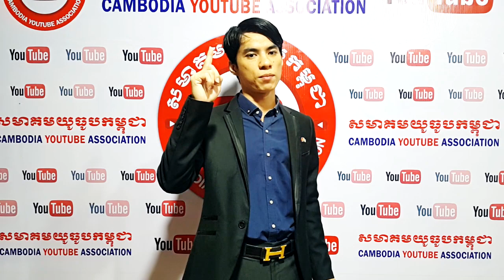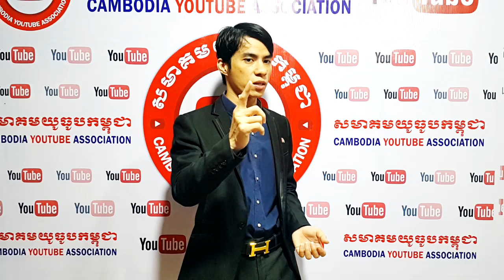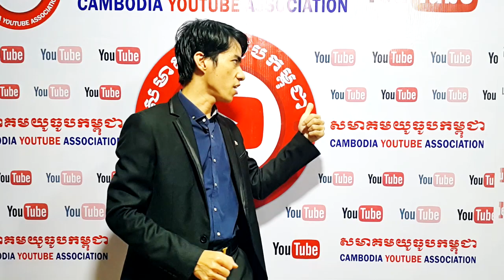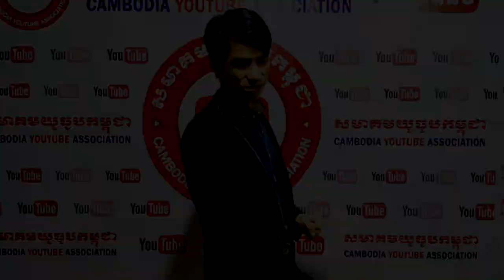ប្រម៉ូតឆានែលម្តងនេះប៉ះចំឆានែលភ្លេងដោនឡូតហ្វី រកលុយបានទៀត Channel Promote | Channel Review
*បេសកកម្ម
ក.ប្រូម៉ូតបទចម្រៀងថ្មីៗ  Free
2.Upload ភ្លេង និង បទចម្រៀង ពិរោះៗ ល្បីៗ
3.បង្កើនទំនាក់ទំនងរវាងអ្នកប្រើប្រាស់បណ្តាញសង្គម YouTube ទូទាំងសកលលោក
ខ.អត្ថប្រយោជន៍
1,ទទួលបានចំណូលពី YouTube ដោយមានសុត្ថិភាព
2,ទទួលបានការកំសាន្ត និងបទពិសោធន៍ថ្មីផ្នែកចម្រៀង
3,អាចយកចម្រៀងឬបទភ្លេងទៅប្រើប្រាស់ក្នុង gaming, remix, travel, Vlog, tik tok, primitive, movie creator, funny clip, and so on.
4,អាចប្រម៉ូតបទចម្រៀងថ្មីៗទៅដល់មុស្សជុំវិញពិភពលោក
6,វីដេអូរបស់អ្នកអាចបានទៅដល់ដល់មនុស្សជាច្រើនទូទាំងសកលលោក
7,មានទំនាក់ទំនង់កាន់តែច្រើនជាមួយមនុស្សទូទាំងសកល
ដើម្បីទទួលបានបទចម្រៀងថ្មីៗ និងមិនជាប់ Copyright សូមអនុវត្តតាមការណែនាំនៅក្រោមវីដេអូនិមួយៗ

ជាឆានែលដែលបងប្អូនអាចរៀនកាត់តរូបភាព រៀនឌីហ្សាញ ងាយចាប់បាន ងាយយល់ និង ទទួលបានចំណេះជាក់ស្តែង

ឆានែលនេះធ្វើឡើងដើម្បីជួយកូនខ្មែររកចំណូលបន្ថែមលើវិស័យយូធូប !!!
និងជួយពន្យល់ណៃនាំអំពីគោលការណ៍និងវិធីសាស្រ្តដើម្បីជោគជ័យជាមួយយូធូប
ព្យាយាមរៀនទាំងអស់គ្នា!

ប្រើសំរាប់បង្រៀនការរកលុយជាមួយយូធូប (មេរៀនយូធូប)
ប្រើសំរាប់ប្រម៉ូតឆានែល
ប្រើសំរាប់ប្រម៉ូតឆានែល
ប្រើសំរាប់បង្រៀនយូធូបនិងការកំសាន្ត
ប្រើសំរាប់បង្រៀនផ្នែកឌីហ្សាញ

សូមអរគុណ